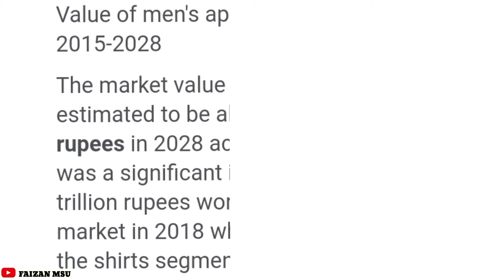Retail Shop Business Ideas Men’s Clothes Store ( पुरुषों के कपड़ो की दुकान )-Faizan Msu...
AJJ MAI APPKO RETAIL MEN CLOTHES SHOP BUSINESS IDEAS 💡 KE BAARE BATTNE WALA HU,

JHAHA AJJ INDIA ME MEN MATLAB PURUSH KE KAPRO KI INDUSTRY BHAHUT TEJI SE BHAR RAHI HAI MANA JATA HAI KI,

2028TAK YAH 330000 CRORE TAK BAN JAYE GI.

आप khas kar ke कपड़ों की दुकान भी शुरू कर सकते हो। जैसे कि सिर्फ टी शर्ट की दुकान  या सिर्फ जींस की दुकान।आजकल is type ki दुकानें बहुत चल रही है।

आपको अच्छे क्वालिटी के कपड़े अपनी दुकान में रखने हैं, दुकान की मार्केटिंग भी अच्छी तरह से करनी होगी।

सिर्फ दुकान शुरू कर के गल्ले पर बैठकर काम नहीं बनेगा। आपको मार्केट में क्या जरूरत है क्या नया ट्रेंड इसके बारे में निरंतर Research करना होगा। आपके comptiter क्या कर रहे हैं इसके ऊपर भी हमेशा नजर रखनी होगी।

अगर आप बिलकुल सोच समझकर दुकान चलाते हो तो आप की दुकान जरूर कामयाब होगी

Agar ye business idea appko kaisa laga isske upper comment kr ke jaroor batana aur abhi tak apne subscribe nahi kiya hai to subscribe kar le isi tharha videos milta rhahe ga.

(DO INDIA GROW INDIA)